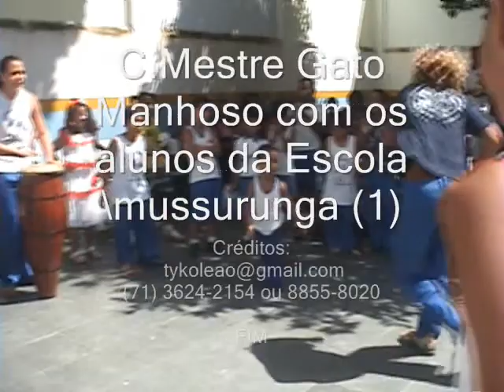Capovideo Escola Santos Nobre mussurunga (((1)))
Aulas: C.M.GatoManhoso
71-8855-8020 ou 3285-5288